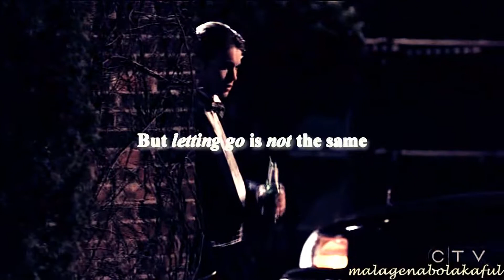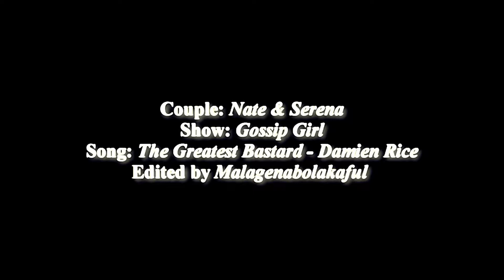Nate & Serena | Mythic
- Don't be a douchekebab, watch in HD - :)

"But letting go is not the same
As pushing someone else away" ♥

So here it is... my first video *hides in a corner*
Oh god, I'm so excited and nervous about this. I worked on this video for weeks and even though it does have mistakes, I am proud I was able to finish it.
I'm Pauline, I'm 18 years old and I'm from Germany. :)

Now, about this video. Like I said, I am really nervous because I'm not sure what to think of it. Of course it looked better in my head (doesn't it always?) but I think for my first ever video it's acceptable. Please, please, please tell me what you think of it, tell me what you like, what I could do better, what you don't like at all etc. Every comment will help me continue to vid and get better at it.
Vidding makes me feel so happy and I'm really glad I started it & I'm even more glad that I started with Nate and Serena as my first couple.
They might not be so popular but I don't care. Nate and Serena are one of my favourite couples of all time and I will never understand why they didn't end up together. They mean more to me than I can ever put into words...
Vidding them feels so right and made me realize again how deep their connection really is. People that say those two only had sex didn't watch the same show as I did. Nate made Serena feel secure and calm and loved, something she searched for the entire series and something she never found in Dan. I think it scared the hell out of her, being happy, because she never learned how to deal with it and I think that's why she pushed him away. Serena was and always will be the love of Nate's life, he would do anything for her and he won't ever get over her which is why this song suits him perfectly. I wanted to show that this relationship wasn't one-sided, even though you might think that. Like Serena said herself, a part of her will always love Nate.

Couple: Nate & Serena
Show: Gossip Girl
Song: At the end of the video
Editing: Malagenabolakaful
Colouring: xfoxyamanda11 ♥

And please comment if you didn't. I really wanna know what you think! ♥